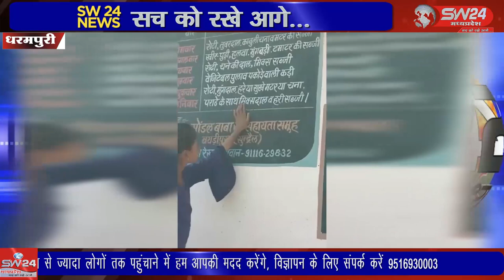SW 24 News Madhyapradesh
बच्चो को शासकीय स्कूलो में मेन्यू अनुसार भोजन मिलना चाइए पर धरमपुरी तहसील की ग्राम आदर्श की ग्राम पंचायत सुंद्रेल की शासकीय प्रा, वि बायडीपुरा सुद्रेल में बच्चो को भोजन पेट भर कर नही दिया जा रहा जब रिर्पाेटर स्कूल में पहुंचे तो बच्चो ने बताया कि हमे भोजन में 3 रोटी दी जा रही है । धरमपुरी से सुनिल वास्कले की रिपोर्ट